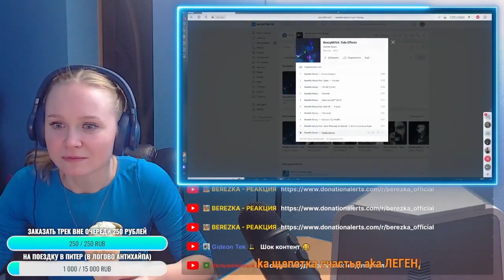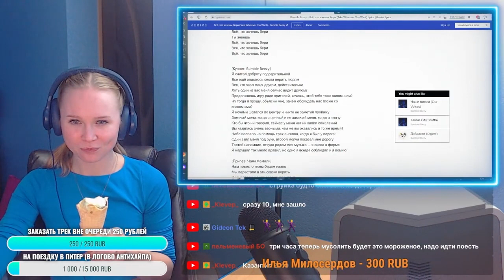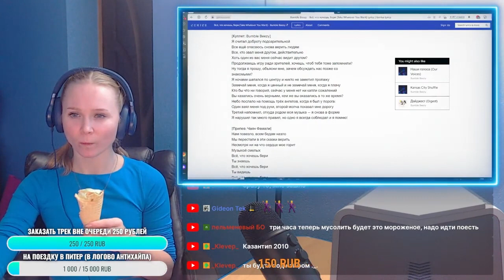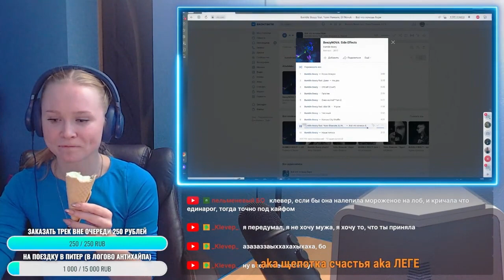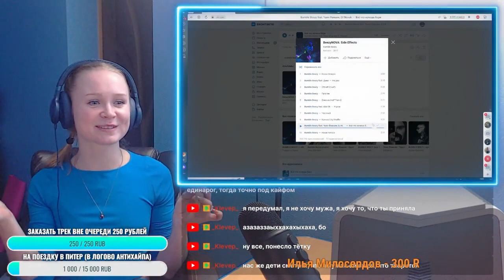Реакция на Bumble Beezy, Чаян Фамали, DJ Novak - Всё, что хочешь бери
Реакция на Bumble Beezy, Чаян Фамали, DJ Novak. | Разбор новинок

Отдельное спасибо всем, кто поддерживает копеечкой, а именно:
Max UseraNet
GideonTek
Osmanov
Сергей Подопригин
МНОГОБУКОВ
Уничтожитель
Николай Николаевич
Артем (AnimalLifeChannel)
и другие.